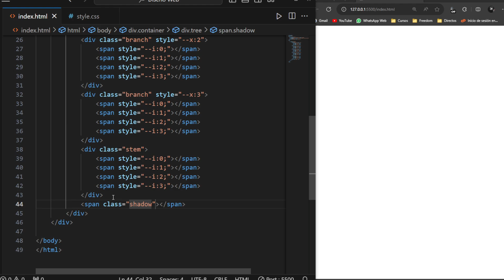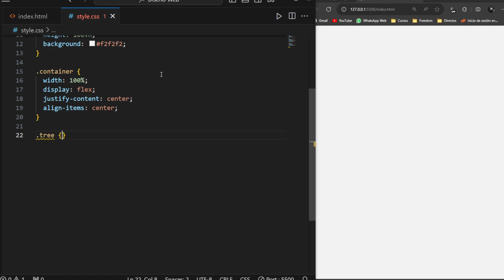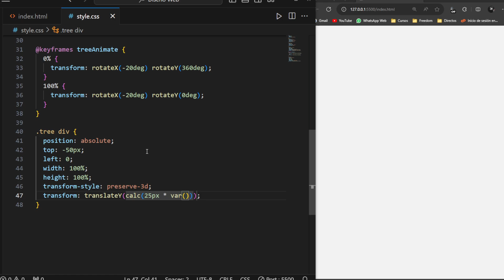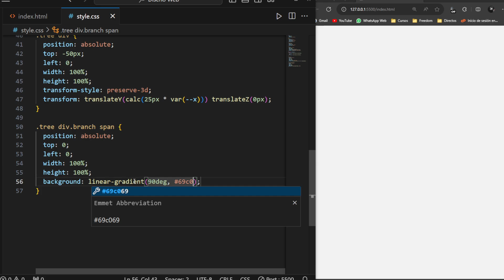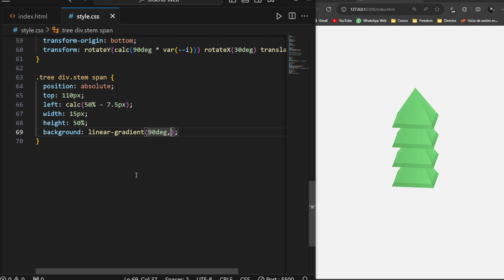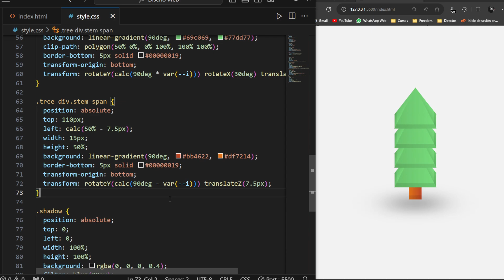✅ Como crear un Árbol con HTML y CSS | Loading Animation usando CSS & HTML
En éste nuevo videotutorial, aprenderemos cómo hacer un indicador de carga para una página web (Page Loader) con animaciones CSS3 y html.